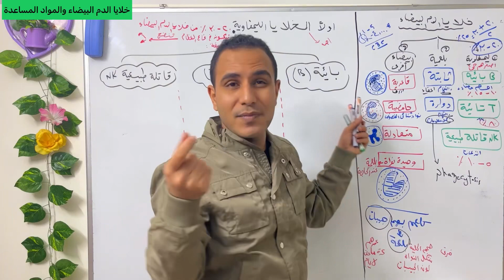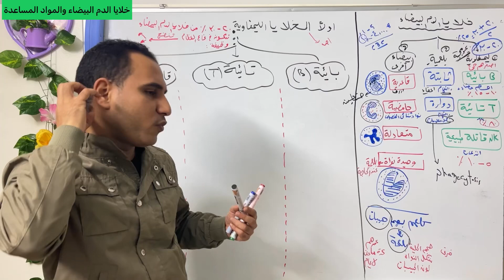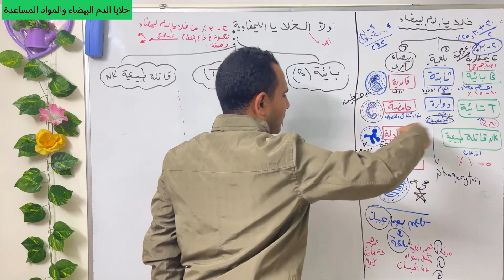فرق خطير مع كتاب المدرسة في الاحياء مهم👌